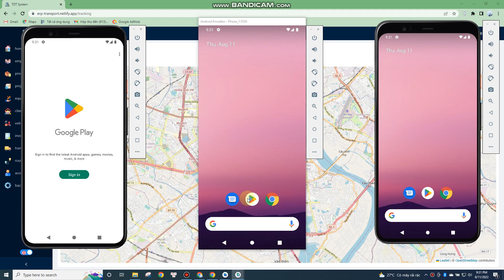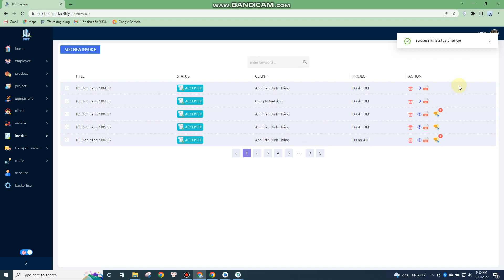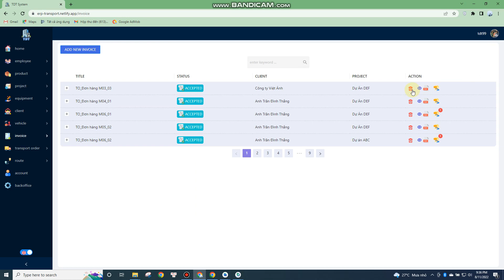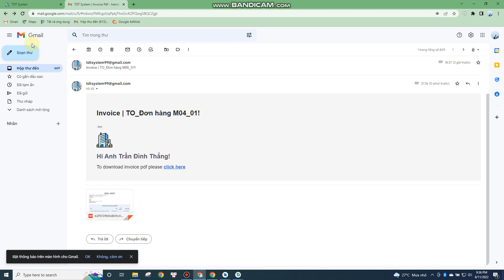Demo - Transport Business Management - Transport Module | MongoDB, ExpressJS, ReactJS, React Native